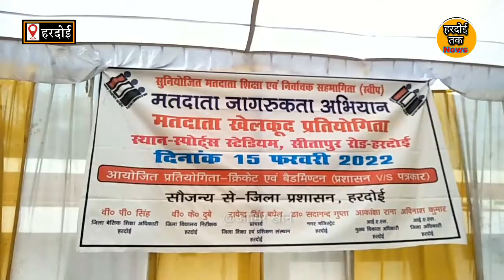Hardoi में पत्रकार Vs प्रशासन का हुआ Cricket Match । Sveep Program | IAS Avinash Kumar